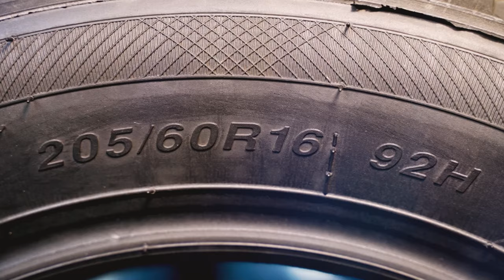Lốp ADVENZA - thương hiệu Việt, có thật sự “cực ngon - cực chất” ???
Một bộ lốp tốt giống như một đôi giày đi vừa chân, vừa mang cho người dùng trải nghiệm tốt vừa có cảm giác thoải mái.

Nghe đến thương hiệu lốp Advenza đã lâu nay làm 1 bài review giải đáp cho anh em về thực hư dòng lốp chất lượng chuẩn Mỹ dành cho người Việt này

© Copyright by Review Xe ☞ Do not Reup